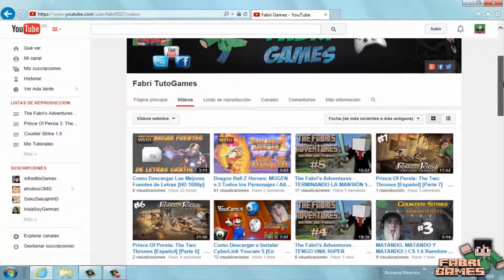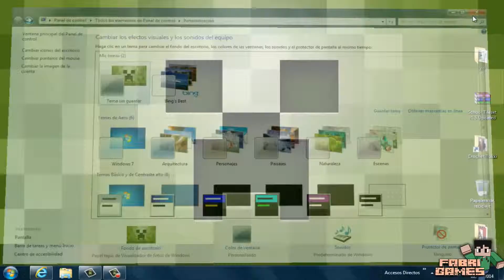Como Cambiar el Color de la Barra de Tareas de Windows 7 [HD 1080p]